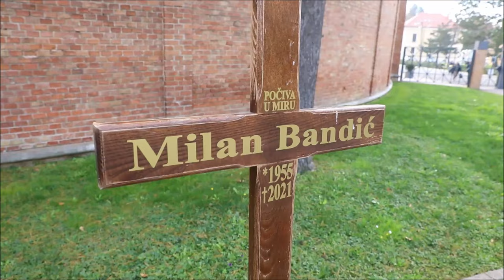Tri godine nakon smrti Bandić nema spomenik, spor oko groba još uvijek traje